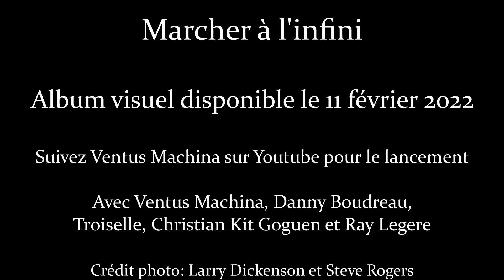Ventus Machina - Christian Kit Goguen - Petit-Rocher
Deuxième extrait du nouvel album visuel de Ventus Machina, "Marcher à l'infini".
Ventus Machina, Troiselle, Danny Boudreau, Christian Kit Goguen et Ray Legere joignent leurs forces pour un album dédié à la musique de Denis Richard avec des arrangements de James Kalyn.
Album disponible le 11 février 2022.  Suivez Ventus Machina pour ne rien manquer!

Second single from Ventus Machina's new visual album, "Marcher à l'infini".
Ventus Machina and guests Troiselle, Danny Boudreau, Christian Kit Goguen and Ray Legere join forces on this album featuring the music of Denis Richard (arrangements by James Kalyn).